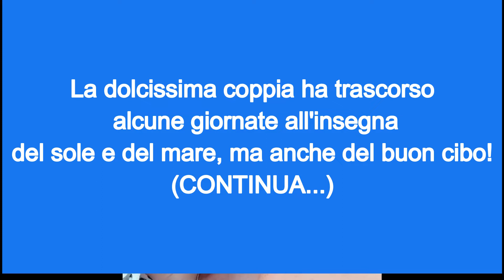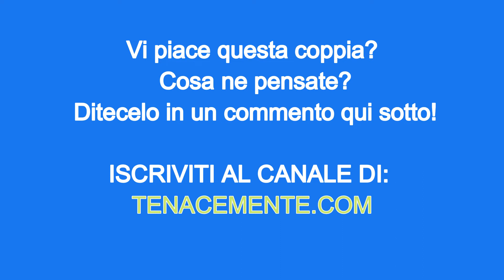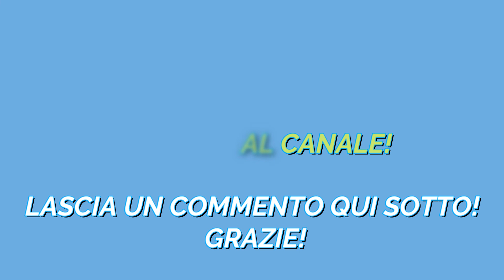Rosalinda Cannavò e Andrea Zenga in vacanza insieme! GUARDA I VIDEO E LE FOTO DA NON PERDERE!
- Rosalinda Cannavò Andrea Zenga in vacanza insieme! GUARDA I VIDEO E LE FOTO DA NON PERDERE!

Rosalinda Cannavò e Andrea Zenga in vacanza insieme!

La dolcissima coppia ha trascorso alcune giornate all'insegna del sole e del mare, ma anche del buon cibo!

Guarda tutti i video e le foto della loro vacanza d'amore!

Foto di Rosalinda Cannavò e Andrea Zenga Instagram